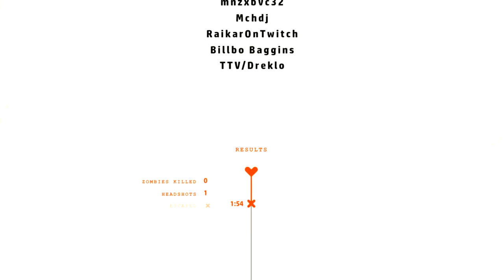[4] A CAT WITH CLAWS! (Pandemic Express)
Welcome to Pandemic Express. A major pandemic has broken out and zombies are trying to end your life, What will you do? Join Nitz, Ghost, Crit, Spesh and the rest of the NaCl Crew as they attempt to work together with up to 29 other people to try to survive a zombie infestation. Can they catch the train? or will they end up catching an Infection instead? Tune in and find out!